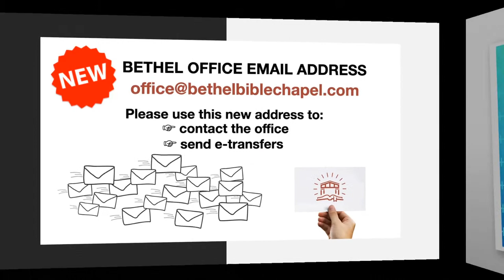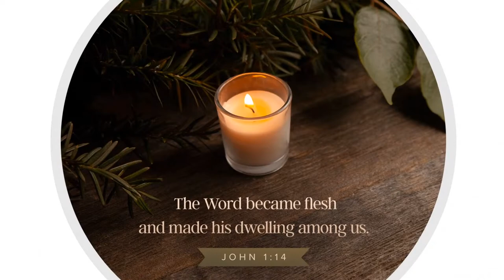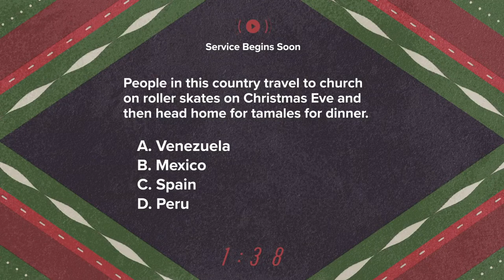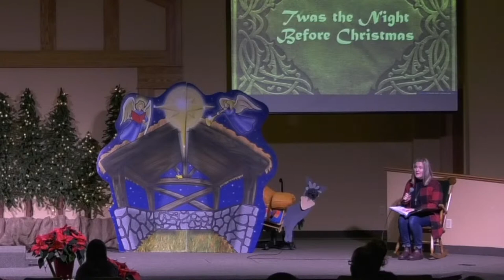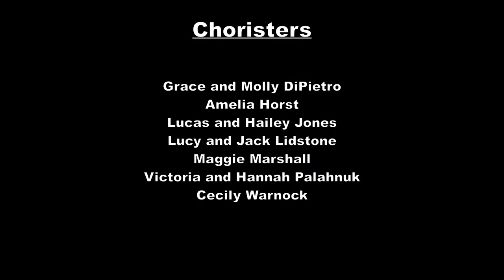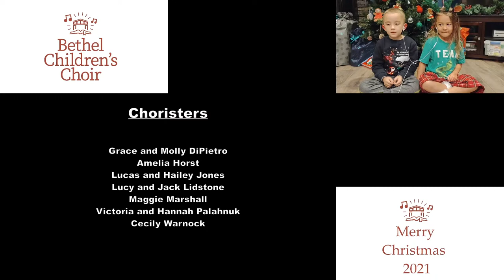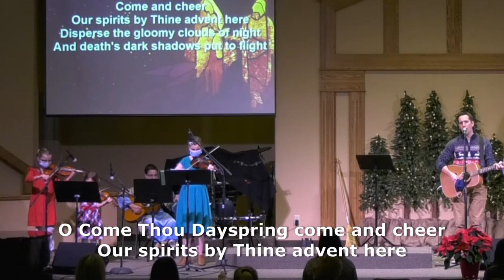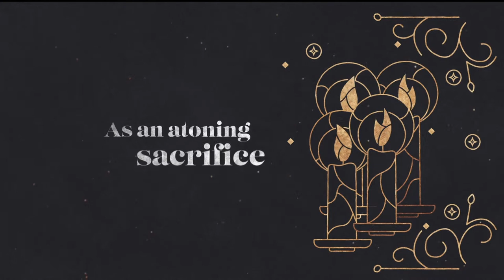Sunday School Christmas Program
Join us Sunday December 12th for the Sunday School Christmas Program.